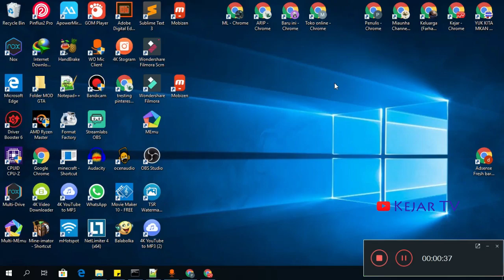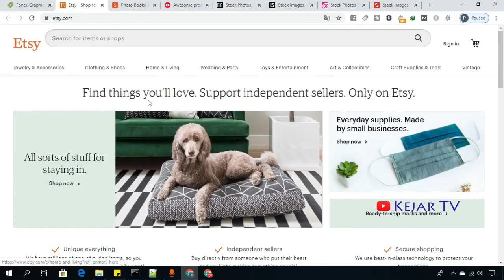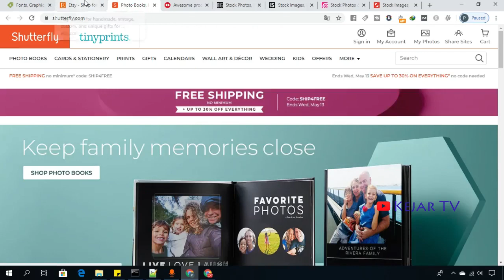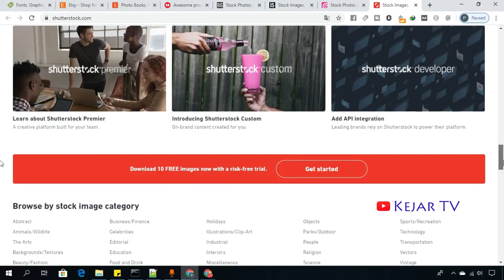Tempat Jualan Karya Fotographi, Desain, Dll